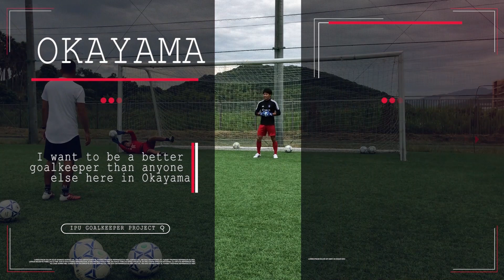シュート練習風景GK徹底解剖 | GKの癖を見抜け！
今回は シュート練習風景 シューター側からのアングルで撮影しました。GKの癖を見抜く GKコーチ の声にも注目して下さい。良いと思ったらご活用ください。

◆清水健太GKコーチのブログ「GKコーチ健太の日々挑戦」